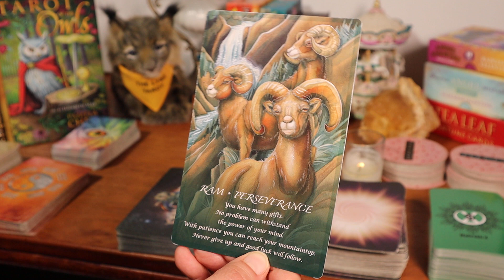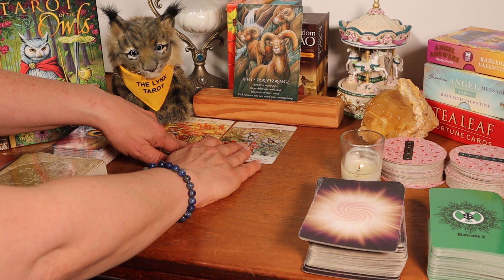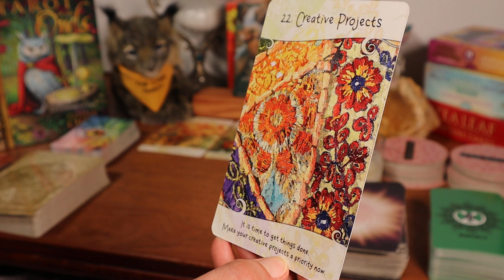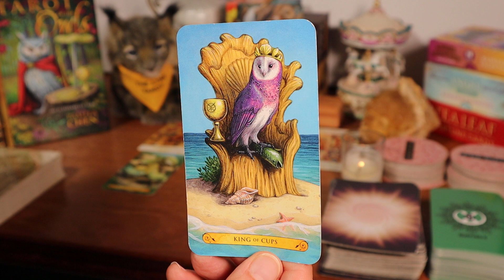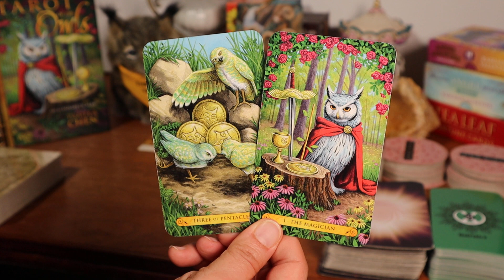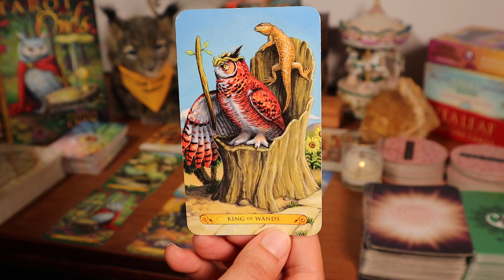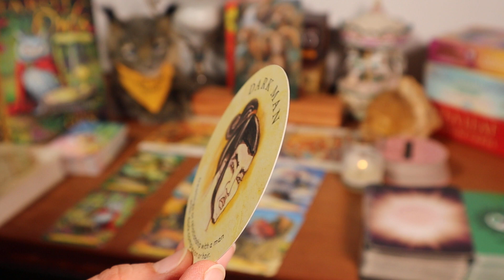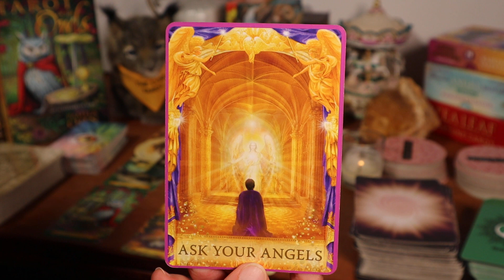♉TAURUS🎯GOOD LUCK & RELIEF🔮*MONEY*LOVE*CAREER: TIMELESS READING - TAROT & ORACLE MESSAGES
🔮For Members Only Tarot & Oracle Readings by The Lynx Tarot, join us here:
♉TAURUS🎯GOOD LUCK & RELIEF🔮*MONEY*LOVE*CAREER: TIMELESS READING - TAROT & ORACLE MESSAGES /NEXT 30 DAYS@TheLynxTarot

Decks Used:
Tarot of the Owls by Pamela Chen, art by Elisabeth Alba
The Wisdom of Tao, vol.1 by Mei Jin Lu
Tea Leaf Fortune Cards by Rae Hepburn, art by Shawna Alexander
Angel Answers Oracle by Radleigh Valentine, art by Marius Michael-george
Money Oracle Deck by Mahrukh X found on Etsy.com